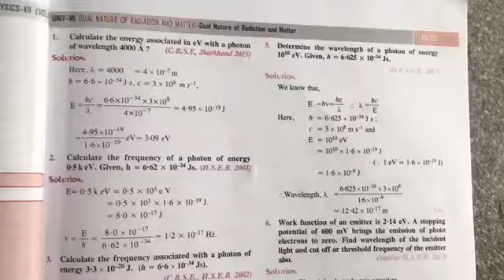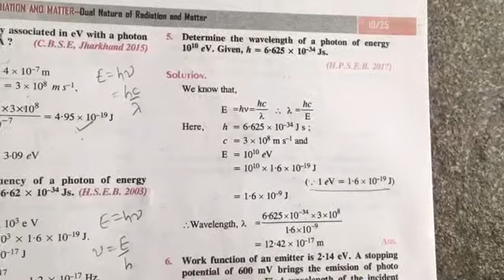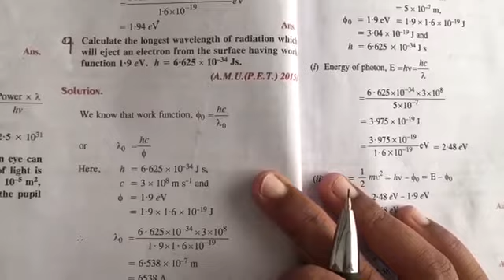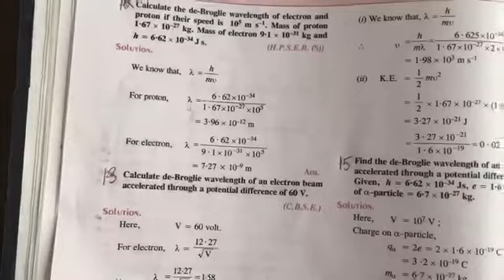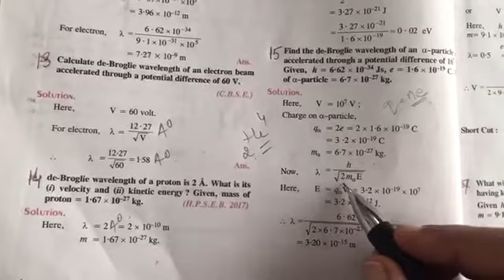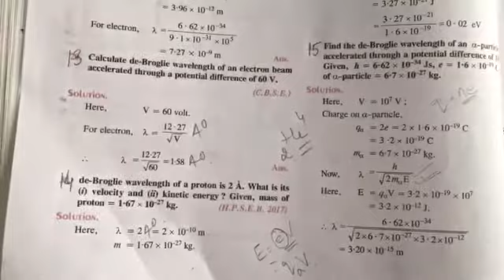Numericals related to Dual nature of matter and radiation